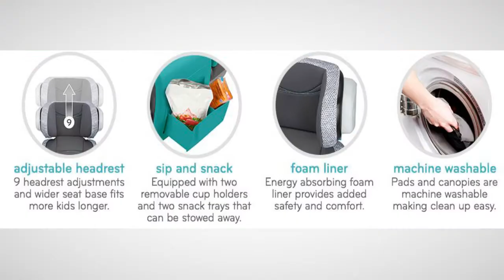Awesome Idea of Evenflo Spectrum 2 In 1 Booster Car Seat, Fuchsia Shock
Best car seat stroller combo, see more & availability for US about Evenflo Spectrum 2-In-1 Booster Car Seat, Fuchsia Shock by Jeniffer